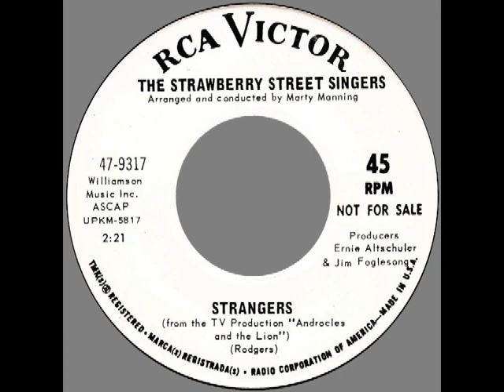Strawberry Street Singers – “Strangers” (RCA) 1967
Written by Richard Rogers. Arranged by Marty Manning and produced by Ernie Altschuler and Jim Foglesong

From the 1967 NBC TV show, “Androcles And The Lion”, starring Norman Wisdom and Noel Coward.

The legendary Richard Rogers wrote the music and, although he typically worked with lyricist such as Lorenz Hart and Oscar Hammerstein II, he provided both the music and the lyrics for this show.

Sounding a lot like the Ray Conniff Singers and/or the Johnny Mann Singers, the Strawberry Street Singers released one album and around half a dozen 45s on RCA. “Sing Me A Rainbow” from 1968 is a nice one of theirs.